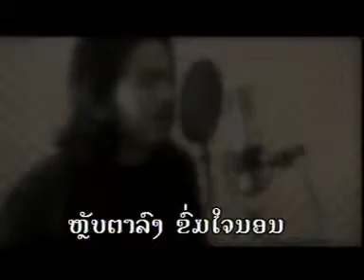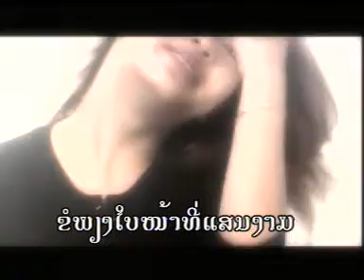ຝັນ - Mike Phetchareun